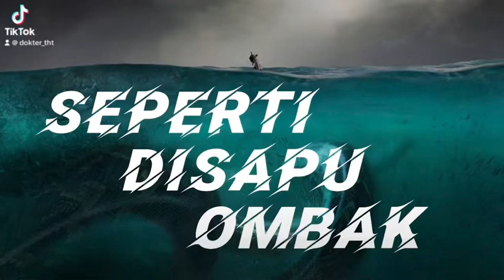telinga seperti disapu ombak